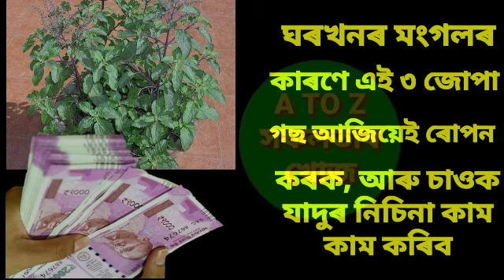এই ৩ জোপা গছ আপোনাৰ ঘৰখনত নাই যদি আজিয়েই ৰোপণ কৰক,যি হব জানি আচৰিত হব